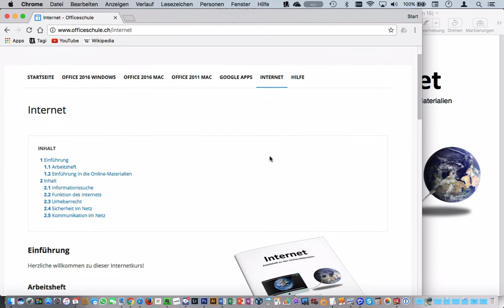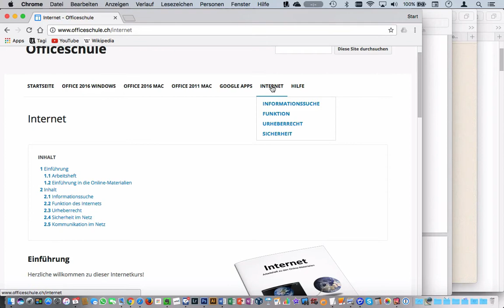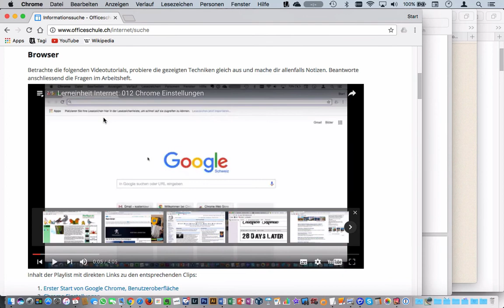Lerneinheit Internet: 001 Kurseinführung